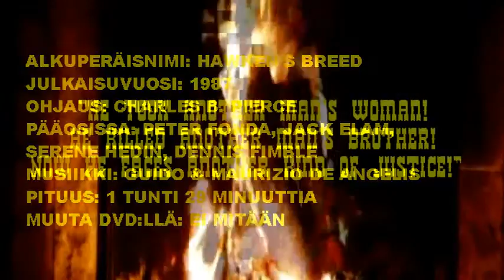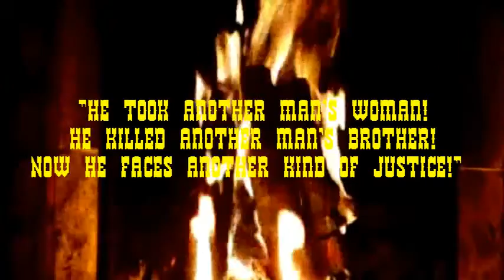Esittely # 89: HAWKEN'S BREED (1987)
Charles B. Piercen ohjaama ja Peter Fondan
pääroolittama elokuva kertoo tarinan riutuneesta
kulkurista nimeltään Hawken (Peter Fonda), joka
vaeltelee päämäärättömästi pitkin 1840-luvun
Tennesseetä ja loppu on elokuvamaailman
historiaa. LOL! :) Argh! Western-elokuvien yksi
kaikkien aikojen surkeimmista tekeleistä!

Pääosissa: ja Peter Fonda, Jack Elam, Serene
Hedin, Dennis Fimple, Chuck Pierce Jr.
Musiikin on säveltänyt elokuvaan veljekset
Guido ja Maurizio De Angelis.